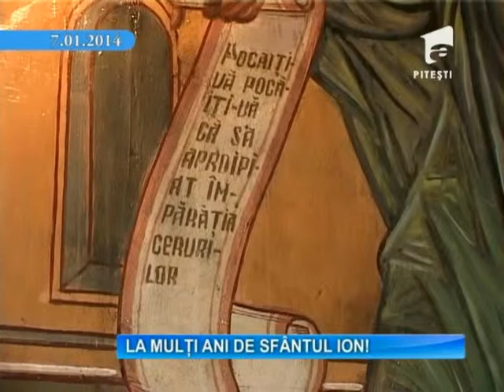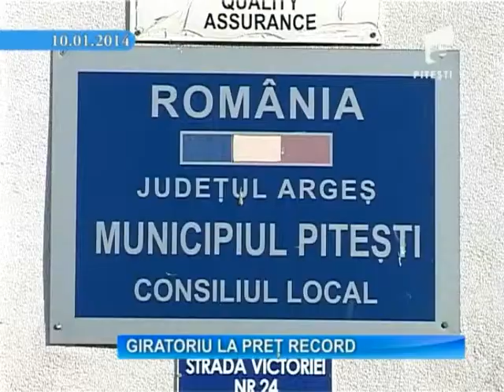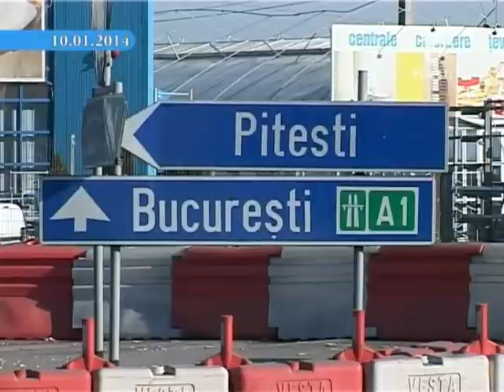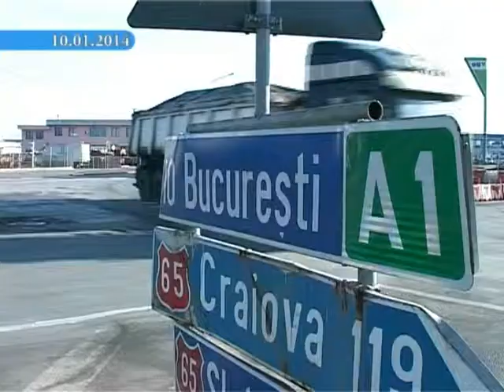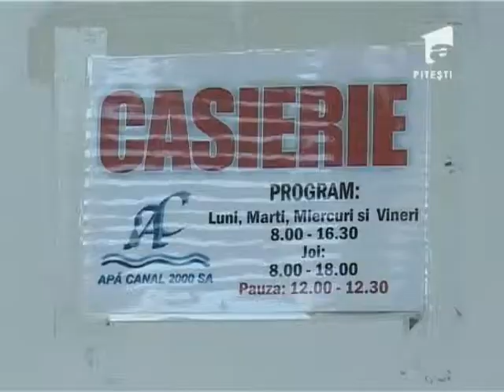7 zile in Arges 12 01 2014